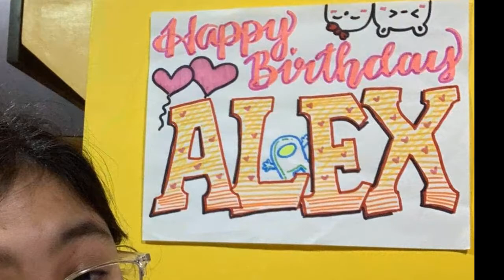BOODLE FIGHT Filipino "Kamayan" Feast | Family Bonding | MAKE YOUR OWN BOODLE FIGHT AT HOME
TAYLO TV
 Filipino culture Boodle fight. Filipino "Kamayan" Feast | Family Bonding
MAKE YOUR OWN BOODLE FIGHT AT HOME
why not have a Boodle Fight the next time you invite friends at home? It's pretty easy
Impress friends and family with this traditional Filipino feast